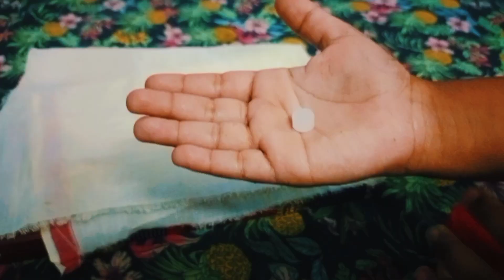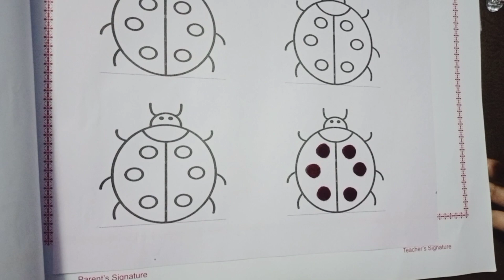indian housewife productive night routine|night kitchen cleaning & cooking|kitchen cleaning tips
indian housewife productive night routine|night kitchen cleaning vlog in tamil|tamil Vlog|simple and spicy chicken gravy and chicken fry recipe in tamil.in this vlog i share with you kitchen cleaning tips.